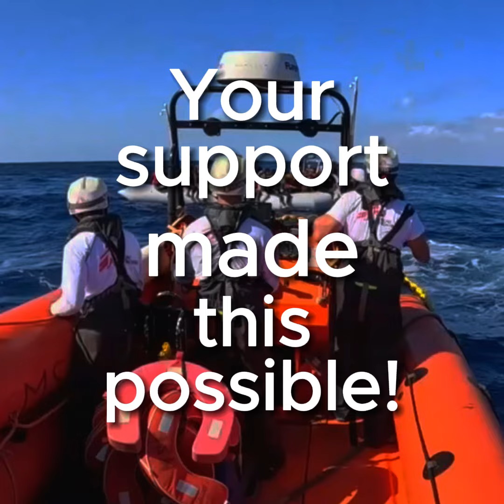MSF's activities in 2023.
À l’origine de milliers de morts dans le monde et d’un nombre record de personnes déplacées, les conflits ont été l'un des principaux facteurs de souffrance et de vulnérabilité en 2023. Comme les années précédentes, l'aide aux communautés touchées par la violence a été une composante importante des programmes de MSF. Nous avons également répondu à des catastrophes et des épidémies, et agi pour améliorer les soins aux personnes réfugiées, migrantes et marginalisées.

En 2023, votre soutien a été précieux, car lui seul nous a permis d’agir;